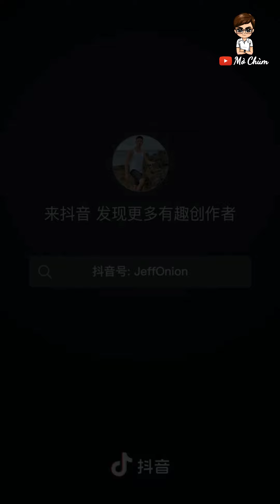Trai đẹp hả... không có! Ở đây chỉ có toàn trai 6 múi